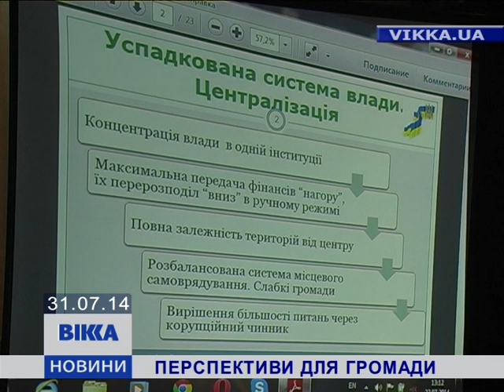Перспективи для громади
Черкащани побували на першому в історії Україні Саміті миру. Черкащину там представили губернатор області, керманич облради та співорганізатор Саміту – голова Громадянського руху «За процвітання Черкащини» Наталія Нетовкіна. Темою зустрічі була децентралізація. Обласний керманич підтримує цю ідею і готовий стати останнім губернатором.